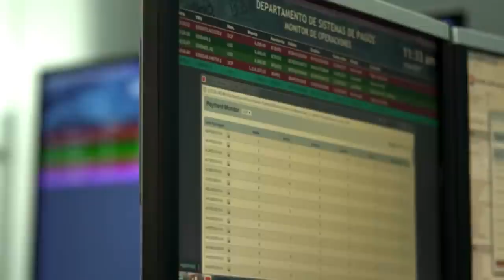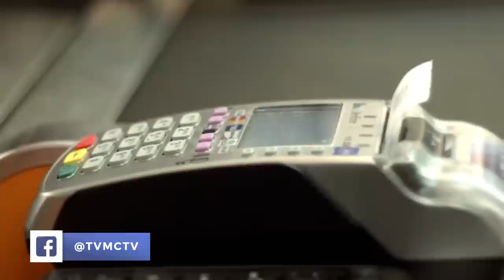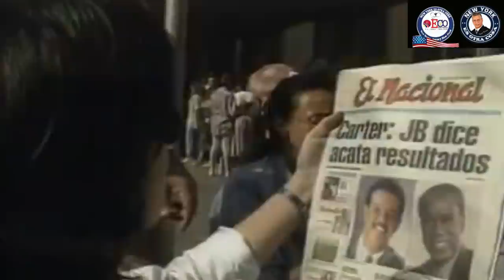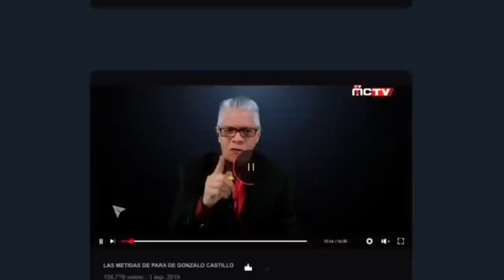QUE LO SEPA DANILO...PATRIA O MUERTE!!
Manipular una pandemia y sus cifras; gastar una fortuna del patrimonio público; violar toques de queda; repartir migajas; traer del extranjero personas varadas; desplegar campañas sucias; huir de debates; hacerlo callar en mítines decisivos; contar con ejércitos de bocinas remuneradas, podrá resultar útil para ganar puntitos en encuestas, pero no para definir perfiles de estadistas.

Ante la comunidad internacional, como ya se ha hecho evidente en publicaciones previas, y particularmente ante el gobierno de los EEUU, Gonzalo Castillo no es aceptable y no tiene ningún sentido que estos civiles y/o militares dominicanos se involucren en la ejecución de un fraude no solamente por una causa electoralmente perdida, como ya lo era antes de esto, sino además judicial y políticamente tóxica.

La de Gonzalo Castillo y Danilo Medina es una causa perdida porque no tiene pueblo; porque en su contra están todas las iglesias, la mayor parte del empresariado, el gobierno de los EEUU y los principales periódicos que hasta hace días le apoyaron. A este gobierno y por su candidato ni siquiera van a votar los mismos que instrumentan la campaña clientelista porque el país, como ya se ha consignado antes, está harto, hastiado de Danilo, del PLD y los desmanes de la crápula gobernante. Lo que hagan el 5 de julio será revertido bien por inhibición de los involucrados, bien por intervención extranjera inmediata o bien en las calles mas adelante. ¡Pero a que costo!